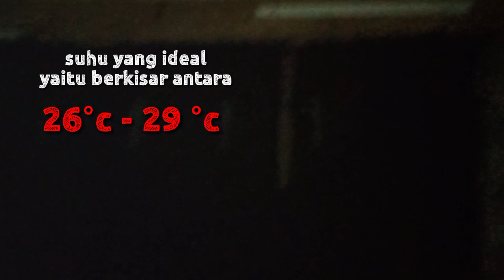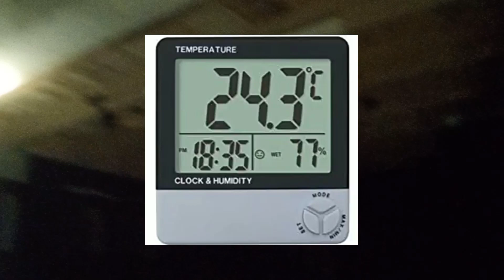Cara membuat suhu dan kelembapan RBW jadi stabil | cara mengatasi suhu ruangan walet yang panas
Cara ini sangat efektif bagi bangunan RBW yang tidak stabil suhu dan kelembapnnya